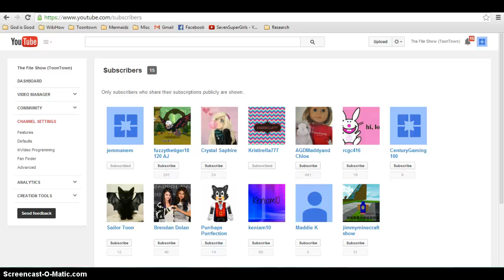15 SUBSCRIBERS!!!!!!!!!!!!!!!!!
Theres a point where it messes up, 0:05-0:08, but who cares? :D:D:D:D:D:D:D:D:D:DD:D:D:D:D:D:D:D:D:D:D:D:D:D:D:D:D:D